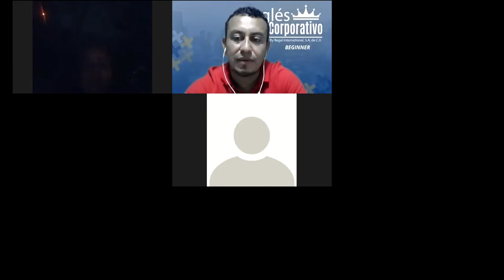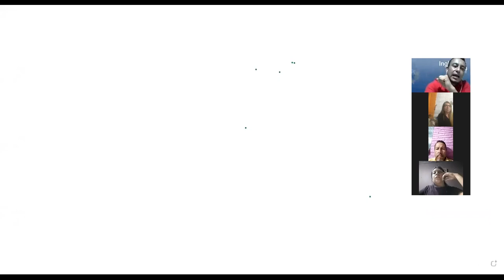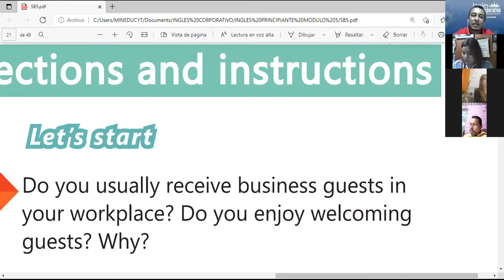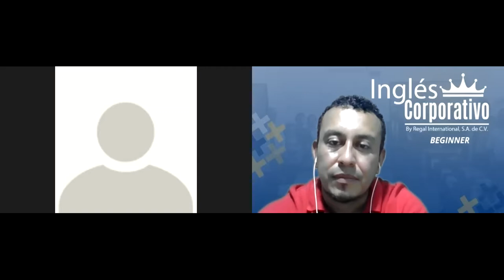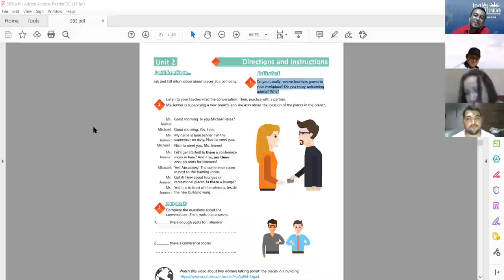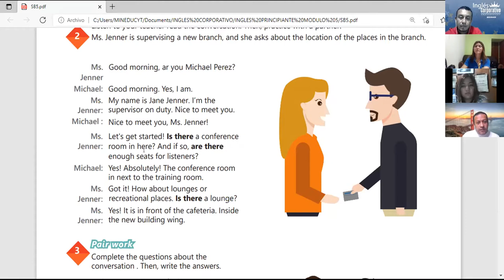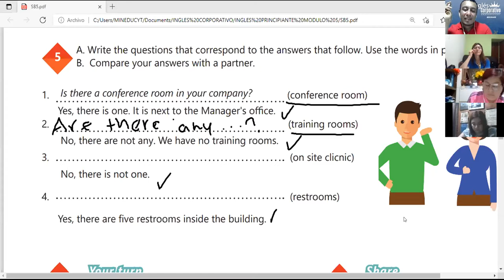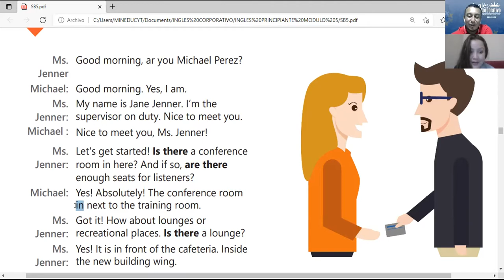Ingles Corporativo-Videoconferencia #7 HOW TO USE THERE IS AND THERE ARE IN QUESTIONS